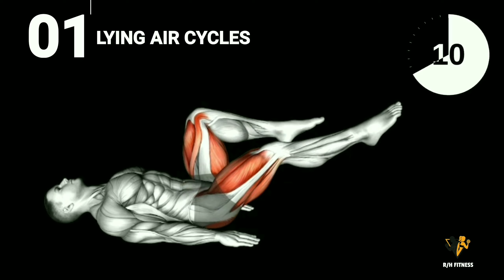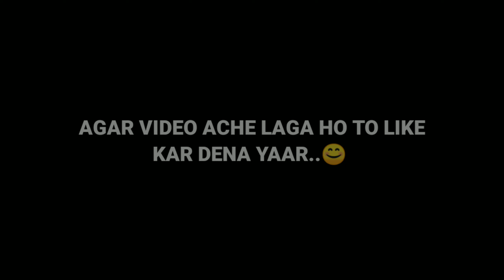BELLY FAT 🔥 GET ABS ( 6 EXERCISE )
ABOUT ViDEO -

In this video I told how to burn belly and get ABS | 6 Effective Exercise for ( Men women ) ..

EXERCISE 👇🏼

1. Lying Air cycle
2. Sit-Up
3. Weighted Dead Bug
4. Weighted Captain chair leg Raise
5. Plank leg lift
6. Weighted plank

• Burn belly fat get abs
• Belly fat burn
• Belly fat lose at gym
• How to burn belly
• Abs exercise for men
• Abdominal exercise for women
• Lose stomach fat
• Lose stomach fat for men
• Belly exercise for beginners
• Lose stomach fat
• Women abs workout
• Women lose belly
• Crunches
• Belly fat burn get abs 6 exercise
• How to burn belly at home
• Men pet kaise Kam kare
• belly fat reduce
• Lower Belly fat burn
• 30 min belly exercise
• 6 exercise reduce belly
• lower belly workout
• reduce belly fat at home
• belly fat lose drink
• belly fat reduce
• how to burn belly women
• how to rid on belly fat
• reduce abdominal fat